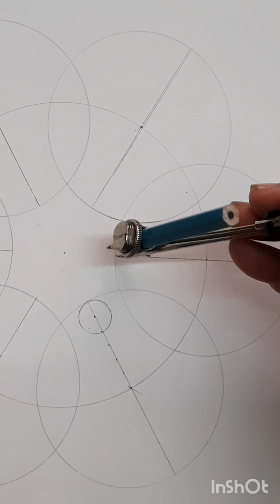Geometric design tutorial - 38(kannada)